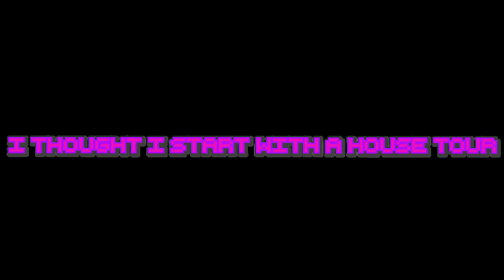Love Island But It's On A Council Estate.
Today we show you how the other half live, equipped with their child tax benefits and their lust for love - Stevie and Danielle Join "Love Island".